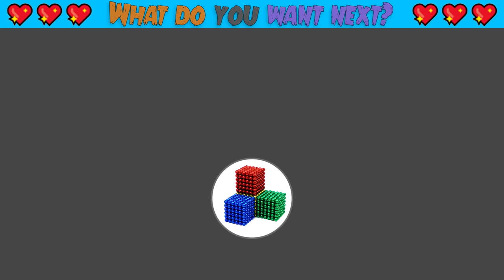DIY Video | Build MAGIC Winter Fair With Merry-Go-Round And Ice Rink From Magnetic Balls